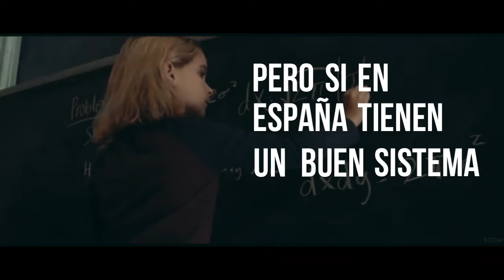MINUTAZO DE ACZINO VS TIRPA | GRAN FINAL FMS INTERNACIONAL 2021 | SEMIFINALES | KCROW